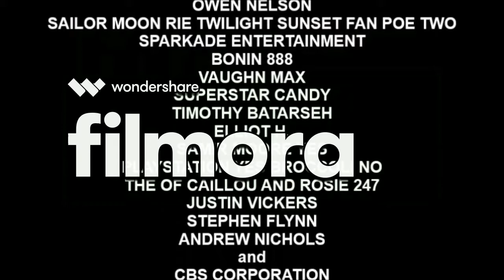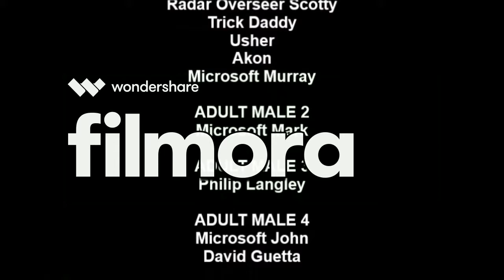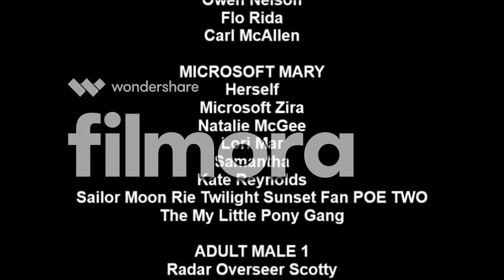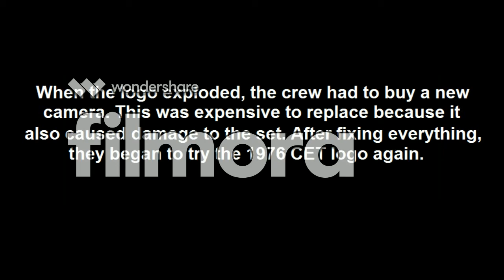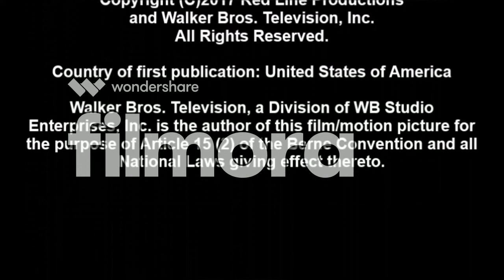[#578] All of my Logo Bloopers videos from January 2017!